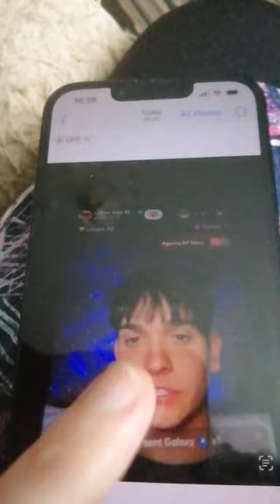nice picture my man brilliant you tuber